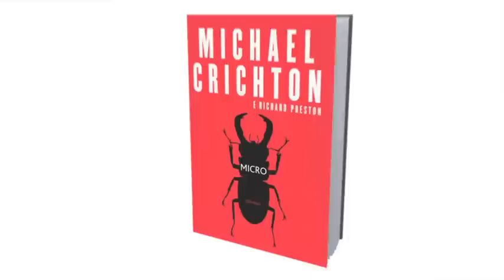MICRO, il nuovo libro di Michael Crichton autore di Jurassic Park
Micro, l'ultimo romanzo di Michael Crichton in libreria dal 22 novembre. Per saperne di più

Honolulu, Hawaii. In un buio stabile di periferia, ufficio di un piccolo avvocato del luogo, regna il silenzio. Tutto sembra in ordine. Se non fosse per tre cadaveri stesi sul pavimento. Sul loro corpo non ci sono segni di lotta, solo dei piccolissimi ma profondi e letali tagli. L'unico indizio trovato sul luogo del delitto è un minuscolo robot, quasi invisibile all'occhio umano, dotato di lame affilatissime. La polizia brancola nel buio. Quello che tutti ignorano è che la Nanigen Micro-Technologies, una società che si occupa di microtecnologie mediche, nella foresta hawaiana nasconde una base segreta, dove mette alla prova apparecchiature finora ignote alla comunità scientifica. Qui è in corso un'operazione rivoluzionaria dai finanziamenti occulti, tesa a studiare le infinite forme di vita di cui brulica il sottobosco per sfruttarne le risorse a scopo medicinale. I dirigenti della Nanigen sono pronti a uccidere chiunque metta i bastoni fra le ruote a questo investimento miliardario. Ma per i loro laboratori hanno bisogno di reclutare nuovi, ignari scienziati: un gruppo di dottorandi delll'università di Harvard capitanati da Peter Jansen, esperto di veleni, e Karen King, aracnologa. I sette giovani, una volta approdati alle Hawaii, si trovano catapultati di persona in un pericolosissimo esperimento scientifico, e costretti a fronteggiare una natura sorprendentemente ostile e sconosciuta. La foresta è piena di tranelli e ogni ramo, ogni radice che si insinua nel terreno nascondono minacce mortali, pronte a sopraffarli. E l'unica arma che gli studiosi possono usare per difendersi è la loro conoscenza del regno vegetale e animale...

È questo l'ultimo entusiasmante progetto creato per i suoi lettori da Michael Crichton, che in un'intervista rilasciata poco prima della sua scomparsa raccontava di essere impegnato nella stesura del romanzo e nelle appassionanti ricerche per documentarsi. Il risultato è Micro, un romanzo che raccoglie il testimone di Jurassic Park per la straordinaria abilità nell'unire divulgazione scientifica e avventura. Un thriller spettacolare e mozzafiato, che di piccolo ha solamente il nome.